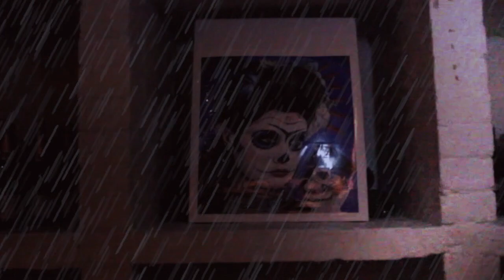Lennie Lee Land - Remember November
"Remember November" by Geisha Davis and Lennie Lee. A dark, avant-garde, taste-of-mortality, lockdown special. Enjoy!
Featuring Lennie Lee's Day of the dead painting's